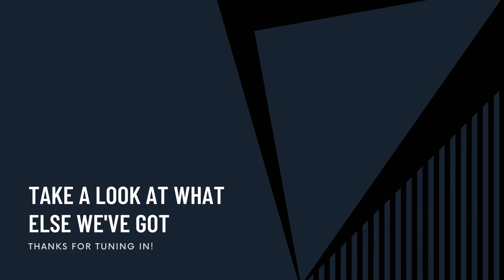Golden Dash Cup | 150CC Link (No Assists) Blind Run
The Booster Course Pass is finally upon us! I have to say, I'm surprised that they took this approach after 5 years of the game being ported to Switch but it's a hugely welcomed addition. We get a bunch of new content at a fair price as opposed to paying for a new title that isn't entirely necessary. The only thing left is for them to add more racers and karts!

I'll take on each course blind at 150CC, and if they do well, I'll go again at 200 just to show what's up.